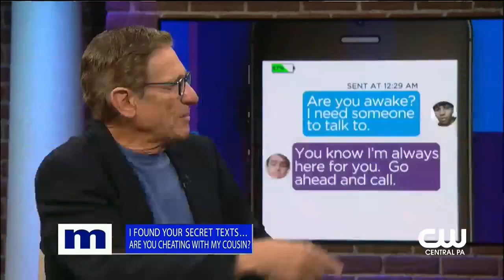Maury Show Quanasia turned down Blayton's proposal because she suspects he's sleeping around